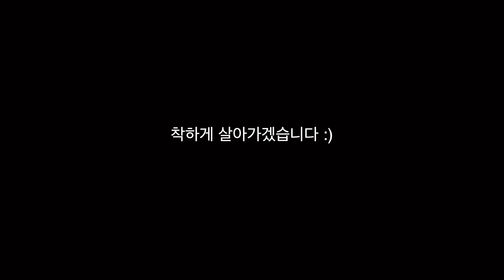정신 못차리는 친구에게 들려주자 정신차려 띵송 [Cover by 띵송 Tingsong]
정신 못 차리고 있을때 이 노래를 들읍시다
여보게 정신차려 이 친구야 ~ 정신차려 띵송

Contens Created by 친니친니 스튜디오